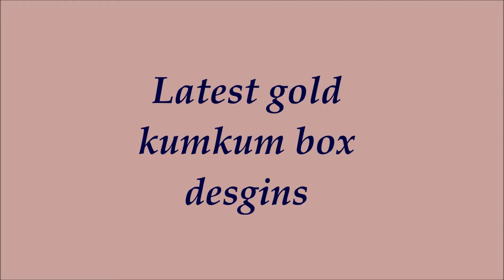Gold kumkum box designs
Kumkum bharani designs. Gold kumkum boxes. 1gm or gold plated kumkum boxes. Sindoor  box designs to gift a new bride. Gold kumkum boxes for occasions. Gift ideas for your dear one. Suhagan gifts for newly married couple and expecting mother hood.